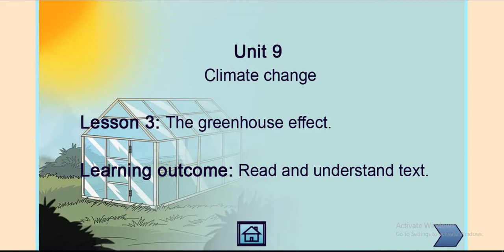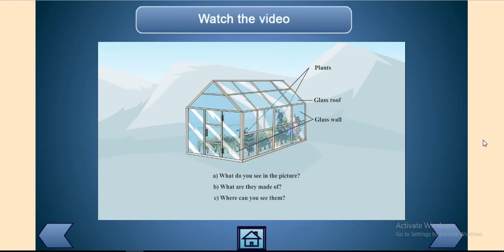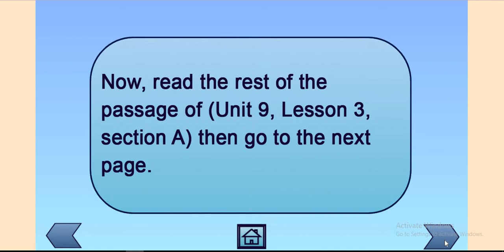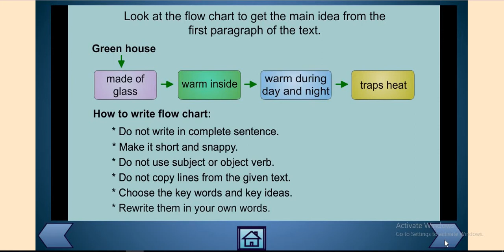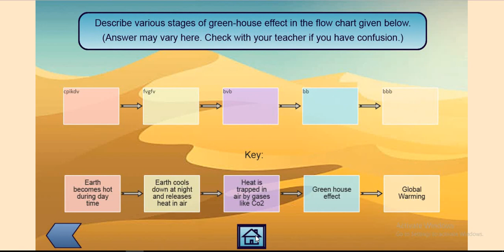Class 7 English (Unit 9 Lesson 3)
এই ভিডিওটি সপ্তম শ্রেণীর ইংরেজি বিষয়ের, Unit 9 Lesson 3 এর উপর বানানো হয়েছে। এই ই-কন্টেন্টটি ব্যবহার করে, শিক্ষকেরা ডিজিটাল ক্লাস নিতে পারবেন। এই ই-কন্টেন্টটি, সেসিপ ( secondary education and enhancement project of Bangladesh education ministry) এবং এন সি টি বি এর সার্বিক তত্ত্বাবধানে নির্মিত হয়েছে
 কন্টেন্ট বর্ণনা – Students will be able to read and understand text.